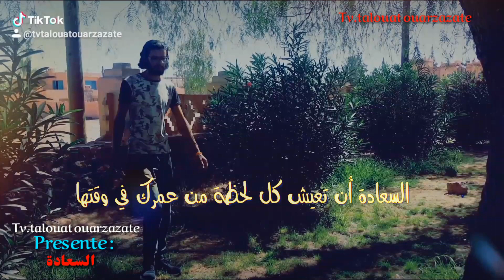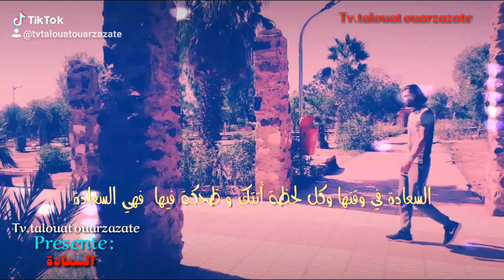كلمات عن السعادة#معنى_السعادة--شعر ورزازات_السعادة